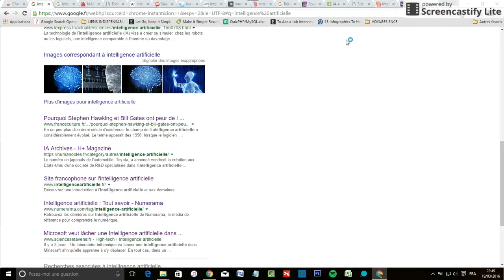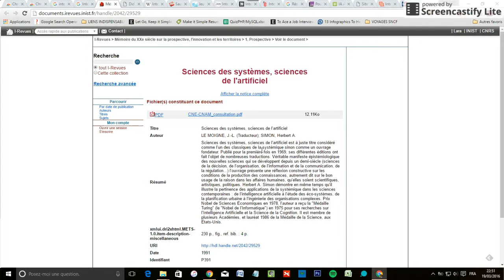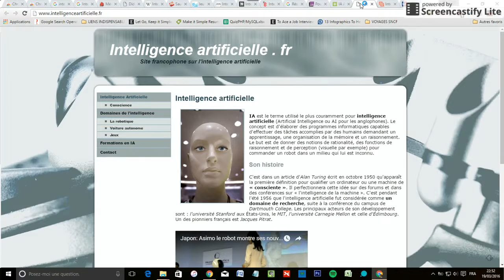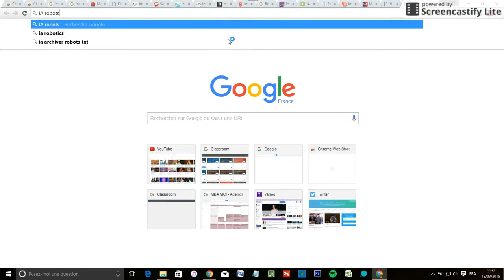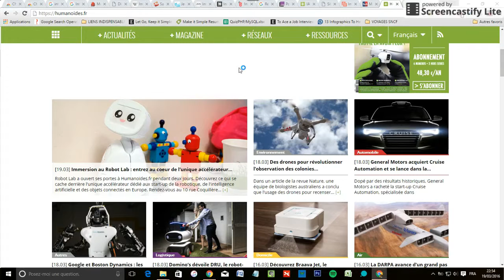[How To MBAMCI] Comment bien débuter avec Session Manager sur Chrome ?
Cette vidéo HowTo a été réalisée par Michaël Ange Alavo, étudiant FT du MBA MCI à l'Institut Léonard de Vinci.